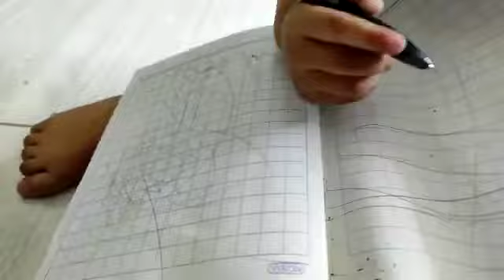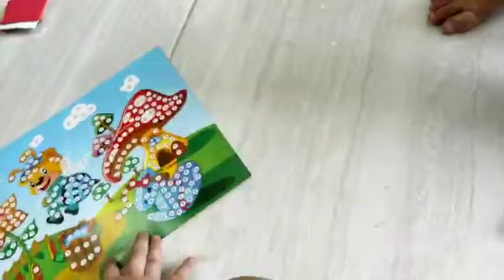Marillyn membuat mozaik jamur dan lebah part 2 | aktivitas anak balita